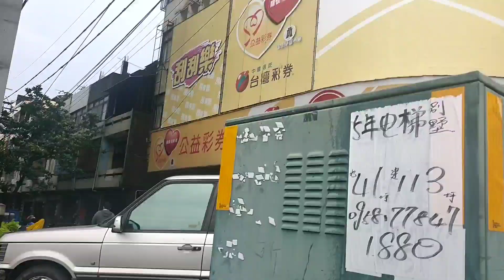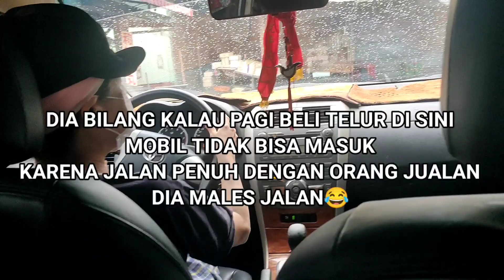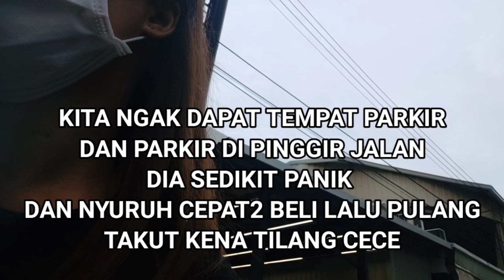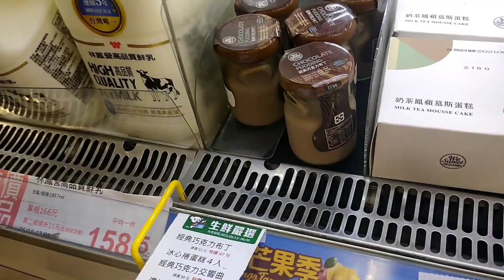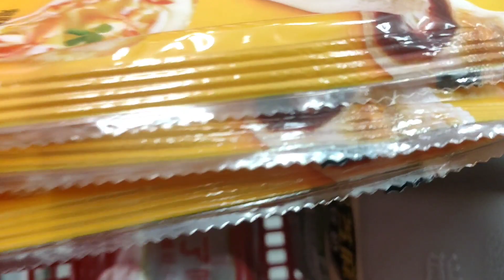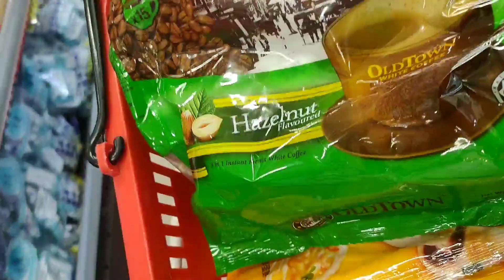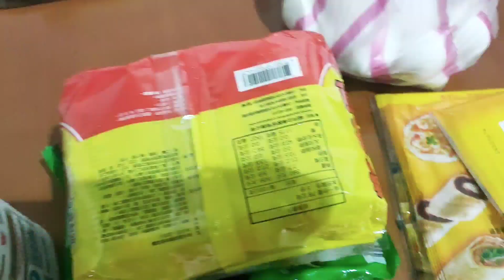MAJIKAN NGAK PINTAR NYETIR❗ PARKIR SEMBARANGAN DI TILANG POLISI⁉️VLOG TKW BARENG BOS‼️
HALLO GAIS APA KABAR KALIAN SEMUA ?
SEMOGA DALAM KEADAAN BAIK2 SAJA!

O IYHA DI VIDIO KALI INI AKU RIMA KOPLOH NGEVLOF BERSMA MAJIKAN BELI BARANG KEBUTUHAN RUMAH YANG HABIS
BAGAIMNA KESERUANYA ,IKUTIN TERUS YHA GAES DAN JANGAN DI SKIP😁🙏

SUPAYA CHANEL AKU MAKIN BERKEMBANG LAGI

TERIMAKASIH BANYAK BUAT KALIAN YANG SUDAH SETIA DUKUNG AKU SAMPE SEKARANG, HANYA BISA MENDOAKAN SUPAYA KALIAN DI MUDAHKAN SEGALA URUSAN NYA AMINN🙏🙏🙏